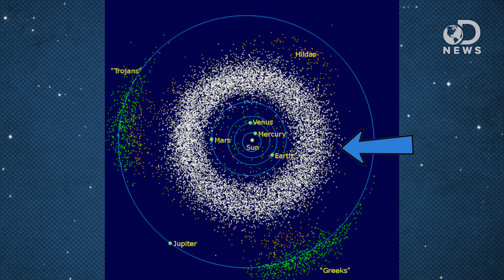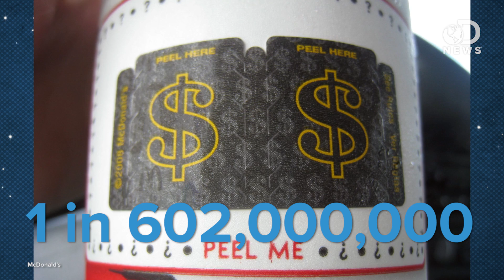What Are The Odds A Meteorite Will Hit You?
Last week, a Norwegian man was skydiving, and a meteorite almost hit him! The cool thing about it is it was all caught on tape! Join Tara as she discusses how this rare occurrence will likely never happen again!

"A Meteorite is a piece of rock from outer space that strikes the surface of the Earth. A Meteoroid is a meteorite before it hits the surface of the Earth."

"Lightning is one of the leading weather-related causes of death and injury in the United States. Most people do not realize that they can be struck by lightning even when the center of a thunderstorm is 10 miles (16 kilometers) away and there are blue skies overhead."

The Math Behind McDonald's Monopoly Sweepstakes Shows The Only Properties That Really Matter
McDonald's kicked off its annual Monopoly sweepstakes today, so of course we are thrilled to devour the stats."

"It's MONOPOLY at McDonalds time again! Since everyone seems to think that nobody ever wins this game, we thought we share this clip from "Under the Boardwalk: The MONOPOLY Story" where a past $1,000,000 winner shared her lucky story with us!"